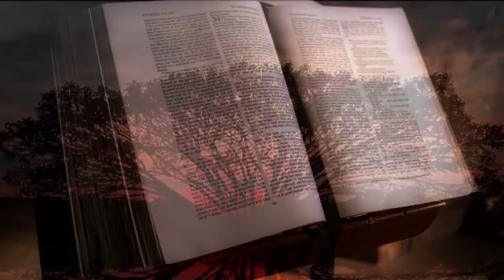What If His People Prayed sung by Casting Crowns (HD)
♬ (HD) Christian Contemporary ~ What If His People Prayed ~ Sung by Casting Crowns ~ No copy infraction intended on my videos.  (The lyrics are included in the description)

Please join me in praising the Lord, that He may grow in us, so that it is He who lives, works and prays in us.

Prayer is the respiration of the soul, the intimate bond with one's Creator and Savior. It is like a plant needing water, we need prayers to our Father to sustain us. Prayer is talking with God; we pray when we open our heart to the Almighty. It is a great privilege, we pray for strength, when we are in a fierce battle be it with temptation, fighting for his glory or to keep the faith, remember that prayer makes a difference.

† Pray with me:

Father guide us in Your gentle mercy, for left to ourselves we cannot do Your will, may everything we do begin with Your inspiration, and continue with Your saving help. Let our work always find its origin in You, and through You reach completion. Without You we can do nothing; but through Your guidance we learn what is right and to be eager in doing Your will. Watch over us, guide us, walk with us Heavenly Father.

Amen

Lyrics:

What if the armies of the Lord
Picked up and dusted off their swords
Vowed to set the captives free
And not let satan have one more

What if the church, for heaven's sake
Finally stepped up to the plate
Took a stand upon God's promise
And stormed hell's rusty gates

Chorus:
What if His people prayed
And all who bare His name
Would humbly seek His face
And Turn from their own way

And what would happen if we prayed
For those raised up to lead the way
Then maybe kids in school could pray
And unborn children see light of day

What if the life that we pursue
Came from a hunger for the truth
What if the family turned to Jesus
Stopped asking Oprah what to do

He said that they would hear
His promise has been made
He'll answer loud and clear
If only we would pray

If My people called by My name
If they'll humble themselves and pray